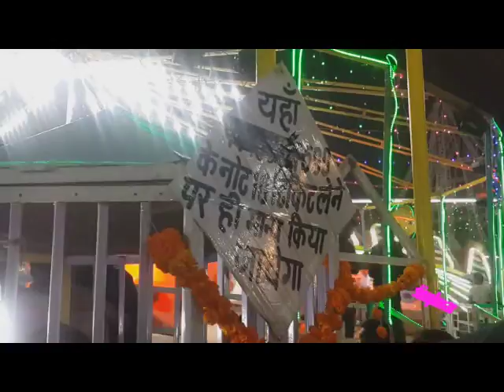Mela Dilon Ka - Celebration india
Fair use is a permitted by copyright statute that might otherwise be infringing, Indian local Disney island mela"Mela Dilon Ka Aata Hai, mela dilon ka aata hai full song, mela dilon ka aata hai song, Mela, mela songs, mela movie songs, mela movie songs hd, anu malik son...